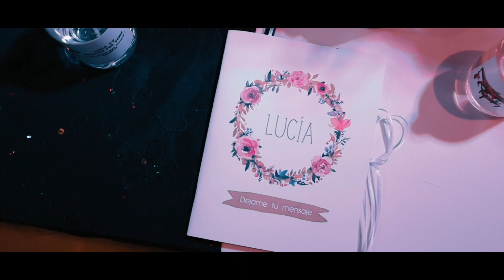Final de Fiesta - Lucia - Polinomio Eventos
¡Seguinos en nuestras redes para enterarte de todas las novedades!